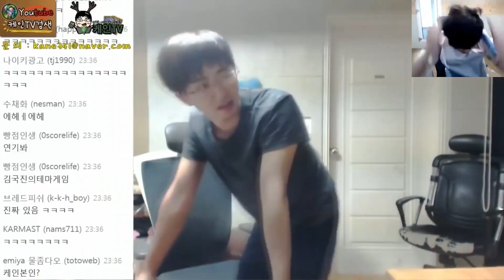[케인 도네용] 뭉탱이 파워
원곡: Brain Power by NOMA